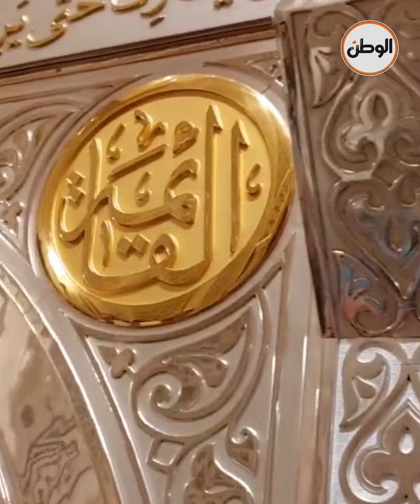حبايب نفيسة العلم فرحانين..مسجد السيدة نفيسة يتوهج بعد الترميم وفتحه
تقرير : حسين عوض الله